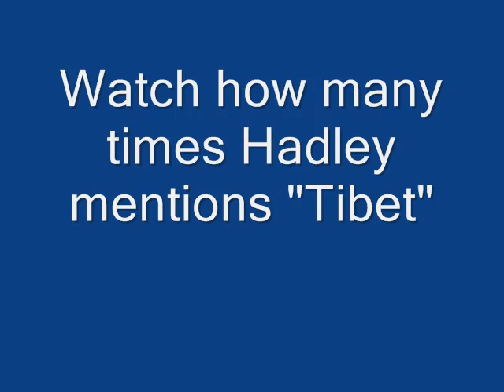Stephen Hadley Talks About Tibet on F o x (Short Version)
On Sunday, April 13, 2008, Bush National Security Advisor Stephen Hadley talked about Tibet on F o x. This is the abridged version--full version is also available on this YouTube account.

Note: While he said "Tibet" on F o x, he said "Nepal" consistently on A B C later that morning.